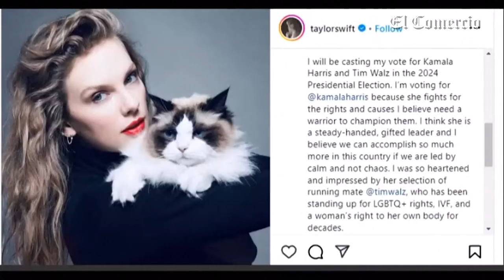TAYLOR SWIFT confirma su APOYO TOTAL a KAMALA HARRIS tras escuchar el DEBATE | El Comercio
La cantante estadounidense TaylorSwift anunció el martes su apoyo a la candidata demócrata KamalaHarris para las presidenciales de noviembre en su país frente al republicano DonaldTrump.